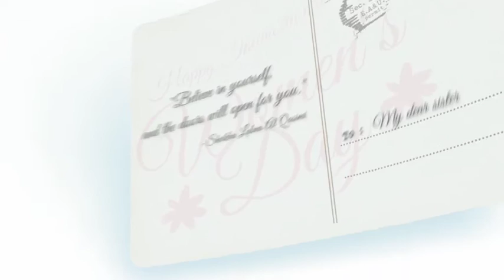HerAchievementsInspireMe: Sheikha Lubna Al Qasimi